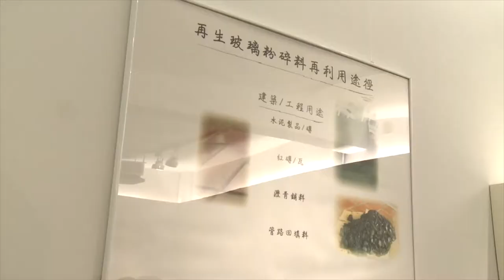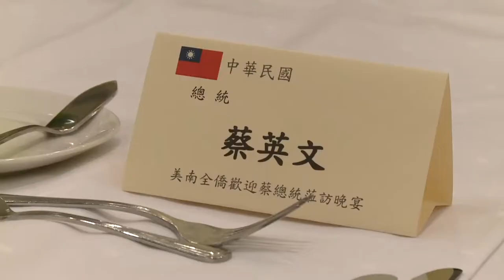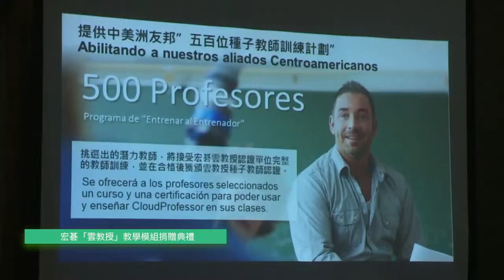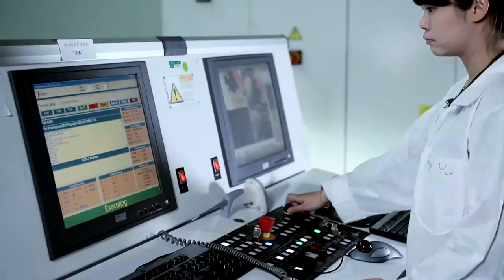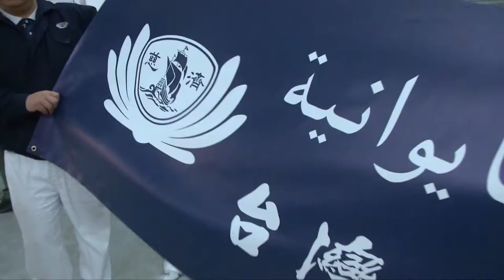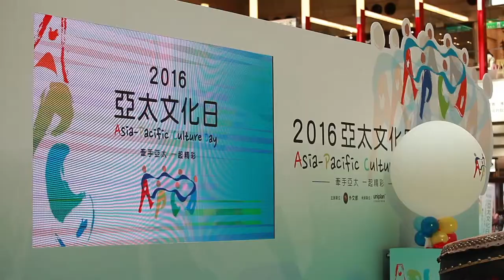活力臺灣 躍升國際-Русский（106年國慶影片）